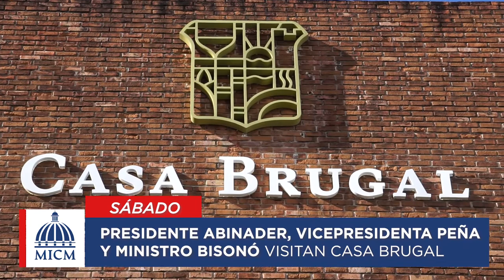Este es el resumen de las noticias más importantes de la semana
Este es el resumen de las noticias más importantes de la semana del 05 al 11 de Octubre del 2020